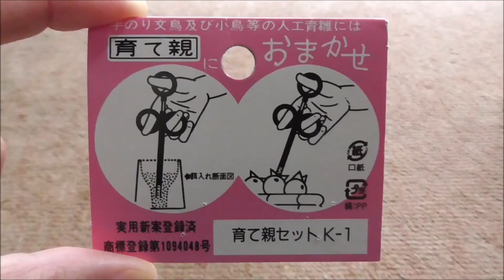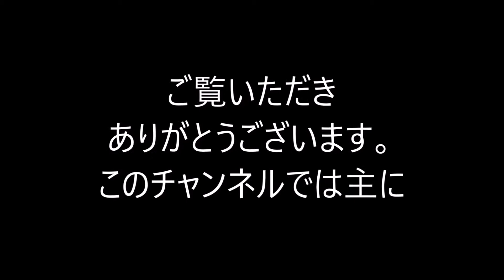かんたん！挿し餌の湯せん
これから雛を育てられるかたへ
挿し餌をされるかたへ

業者じゃないよ